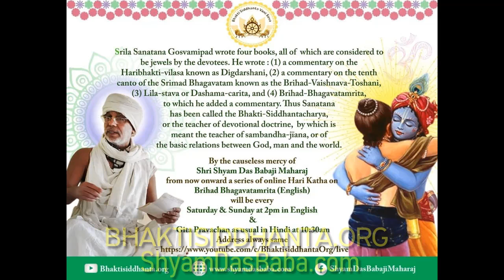SBen210829 Brihad Bhagavatamrita 34, by Shyam Das Baba